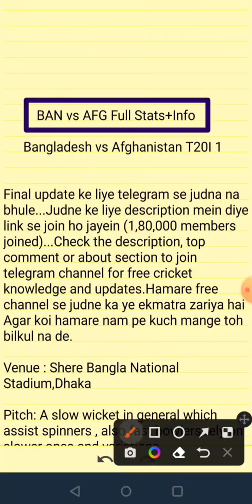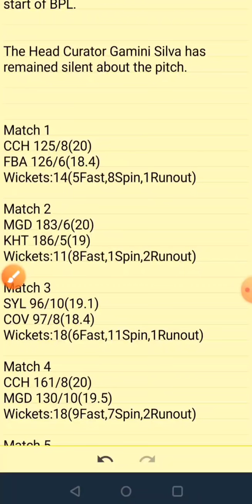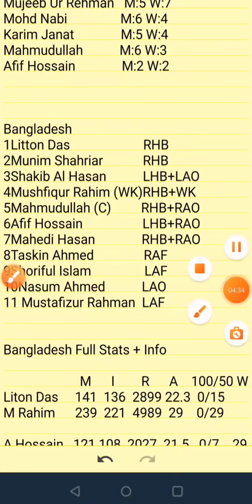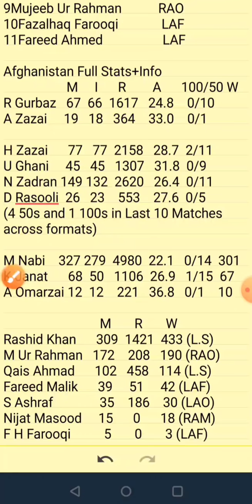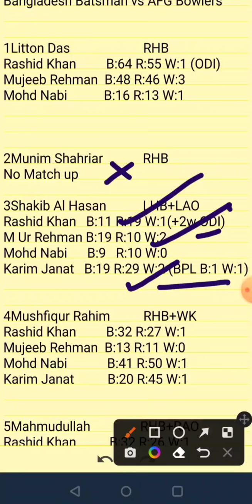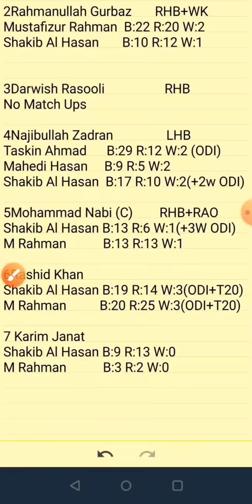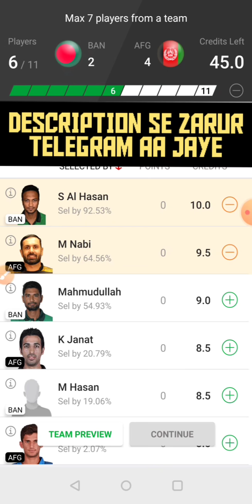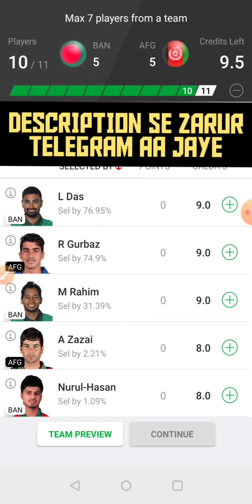BAN vs AFG Dream11 Prediction|BAN vs AFG Dream11 Team|BAN vs AFG 2022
BAN vs AFG Dream11 Prediction|BAN vs AFG Dream11|BAN vs AFG Dream11 Team| is match of ban vs afg dream11 t20 and includes match preview for ban vs afg dream11 from the ban vs afg 2022 t20

ban vs afg dream11 prediction today match
ban vs afg super ODI dream11 prediction

1. This analysis  is based on my

2.Dream11 takes great care to comply with all central and state legislation in India to ensure that  users are fully protected. Every contest on  platform is carefully designed to comply with applicable statutes and regulations in India.